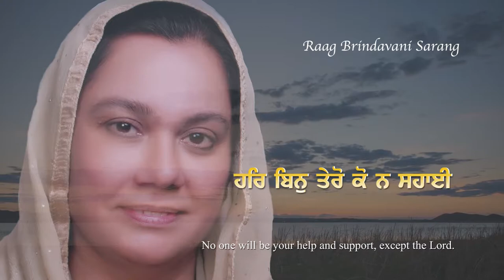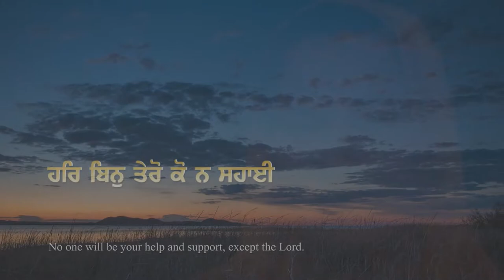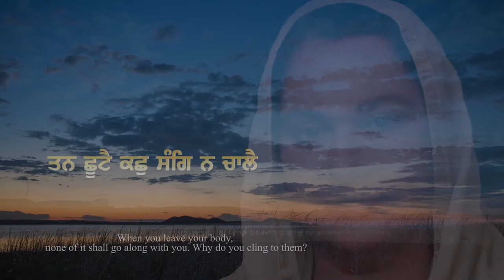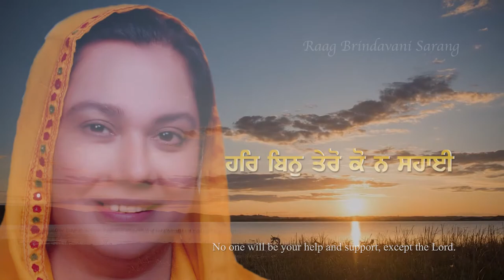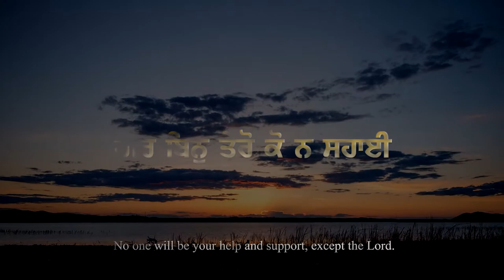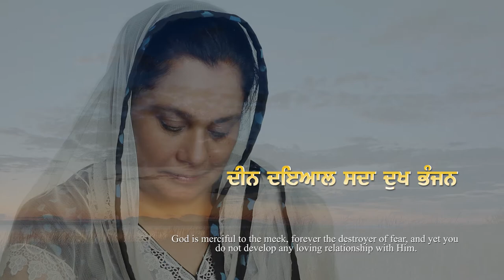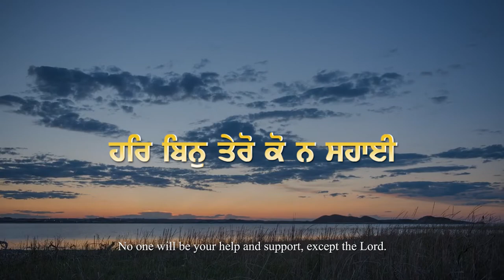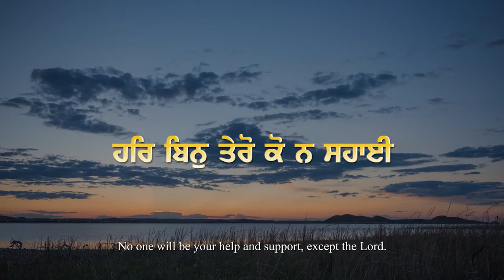Har Bin Tero Ko Na Sahaee ~ ਹਰਿ ਬਿਨੁ ਤੇਰੋ ਕੋ ਨ ਸਹਾਈ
हरि बिन तेरो को न सहाई
ੴ ਸਤਿਗੁਰ ਪ੍ਰਸਾਦਿ ॥
ਰਾਗੁ ਸਾਰੰਗ ਮਹਲਾ ੯ ॥
ਹਰਿ ਬਿਨੁ ਤੇਰੋ ਕੋ ਨ ਸਹਾਈ ॥
ਕਾਂ ਕੀ ਮਾਤ ਪਿਤਾ ਸੁਤ ਬਨਿਤਾ ਕੋ ਕਾਹੂ ਕੋ ਭਾਈ ॥੧॥ ਰਹਾਉ ॥
ਧਨੁ ਧਰਨੀ ਅਰੁ ਸੰਪਤਿ ਸਗਰੀ ਜੋ ਮਾਨਿਓ ਅਪਨਾਈ ॥
ਤਨ ਛੂਟੈ ਕਛੁ ਸੰਗਿ ਨ ਚਾਲੈ ਕਹਾ ਤਾਹਿ ਲਪਟਾਈ ॥੧॥
ਦੀਨ ਦਇਆਲ ਸਦਾ ਦੁਖ ਭੰਜਨ ਤਾ ਸਿਉ ਰੁਚਿ ਨ ਬਢਾਈ ॥
ਨਾਨਕ ਕਹਤ ਜਗਤ ਸਭ ਮਿਥਿਆ ਜਿਉ ਸੁਪਨਾ ਰੈਨਾਈ ॥੨॥
हे भाई, हरि प्रभु के बिना तेरा कोई सच्चा सहारा नहीं है. माँ बाप, पुत्र एवं इस्त्री यह सभ कौन हैं, भाव यह अंत समय कोइ मददगार नहीं हैं. धन दौलत पदार्ध, धरती, सम्पति जायदात और सभ कुछ जिसको अपना समझ बैठे हो, जब शरीर नहीं रहता कुछ भी साथ नहीं चलता है. इन के साथ क्यों इतना प्रेम कर रहा है? प्रभु जो सभी जीव जन्त की देख भाल करने वाला है तूं उस के साथ अपना प्रेम क्यों नहीं बढ़ाता? नानक कहते हैं, जिस तरह रात का सपना झूठा होता है, यह समस्त संसार झूठा और नाशवान है.
No one will be your help and support, except the Lord.
Who is anyone’s mother, father, child or spouse? Who is anyone's brother or sister?
All the wealth, land and property which you consider your own.
When you leave your body, none of it shall go along with you. Why do you cling to them?
God is merciful to the meek, forever the destroyer of fear, and yet you do not develop any loving relationship with Him.
Says Nanak, the whole world is a false entity. It is like a dream in the night.